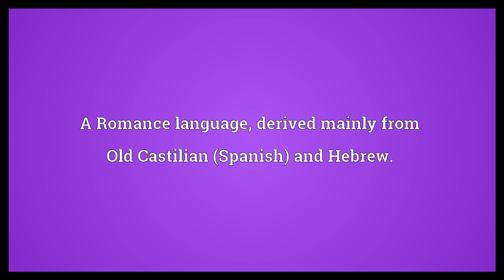Ladino Meaning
Video shows what Ladino means. A Romance language, derived mainly from Old Castilian (Spanish) and Hebrew..  Ladino Meaning. How to pronounce, definition audio dictionary. How to say Ladino. Powered by MaryTTS, Wiktionary